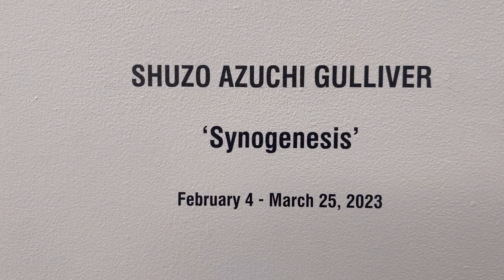SHUZO AZUCHI GULLIVER OPENING AT NONAKA HILL LOS ANGELES